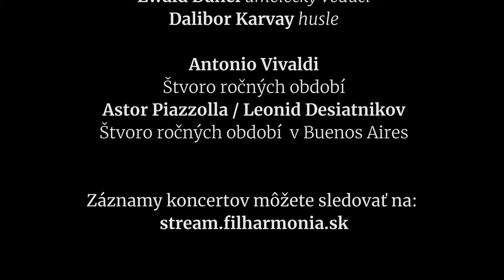Dalibor Karvay pozýva na koncerty so Slovenským komorným orchestrom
Husľový virtuóz Dalibor Karvay vás pozýva do Reduty na koncerty so Slovenským komorným orchestrom v dňoch 31. marca a 1. apríla 2022, vždy o 19.00

účinkujú:
Slovenský komorný orchester
Ewald Danel – umelecký vedúci
Dalibor Karvay – husle
program:
Antonio Vivaldi – Štvoro ročných období
Astor Piazzolla / Leonid Desiatnikov – Štvoro ročných období  v Buenos Aires

Záznamy koncertov môžete sledovať na: stream.filharmonia.sk